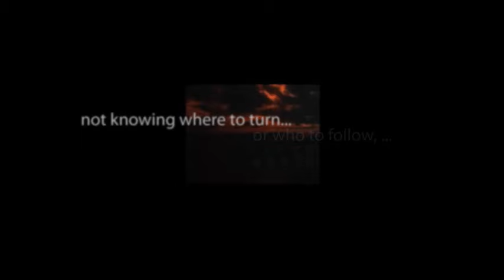Suspense A VISION OF DEATH starring Ronald Colman